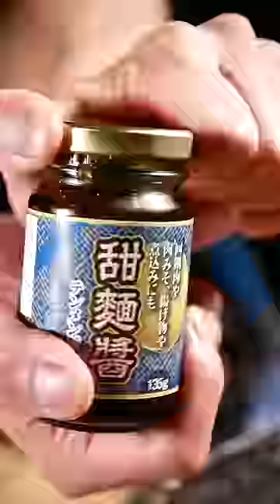炸醤麺 asmr cooking